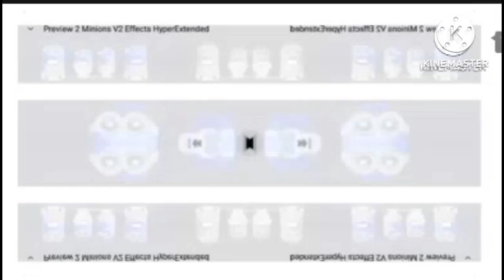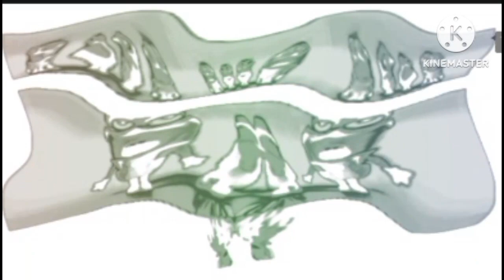Preview 2 Minions V2 G Major Collection (PETA UPDATED)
Credit to everyone who owns their content in this video. Gift for ‎@MediaWindowsMaker  ‎@JCTOTthemagicshroomieandshroom  ‎@KlaskyStudio  ‎@KlaskyBobCsupoPantsOfficial  and @AbdullahBinOmarSheikhMohammed